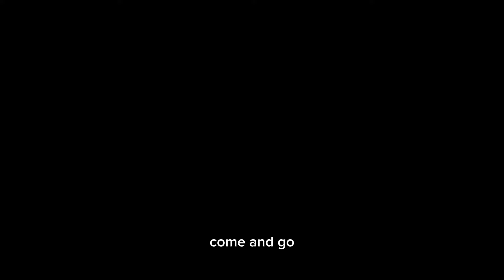SOLEMATE BEST TO BUY RARE SNEAKERS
SOLEMATE BEST TO BUY RARE SNEAKERS Concord, California

Solemate Store
SUNVALLEY Mall Concord, California

"SNEAKERS, WALKING TOUR & HELPING PEOPLE"

My video is about going to different cities and vlog about Sneakers Store. I visit selected nearby cities around California like Outlet Stores and shopping mall. I also be doing in my vlog as Walking Tour & Helping People and the community.